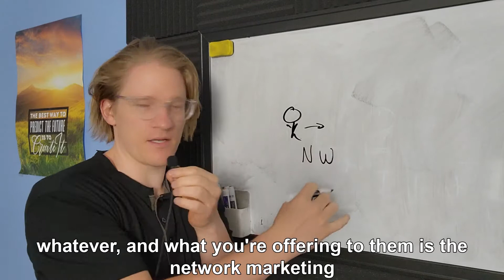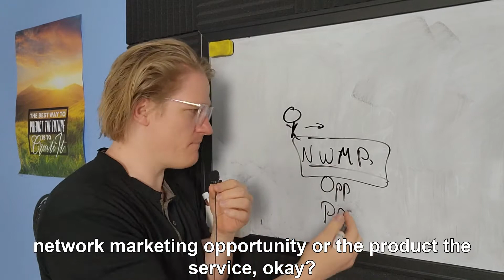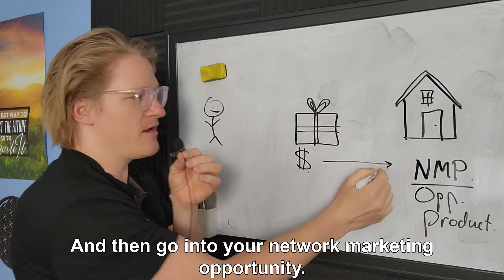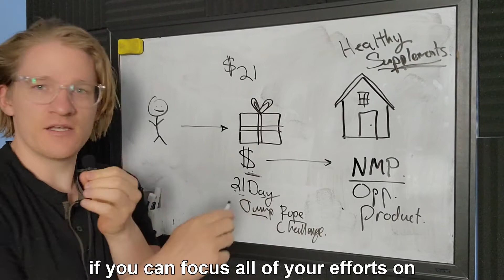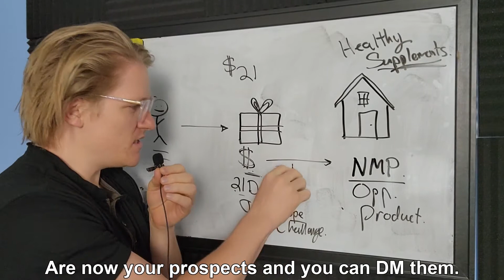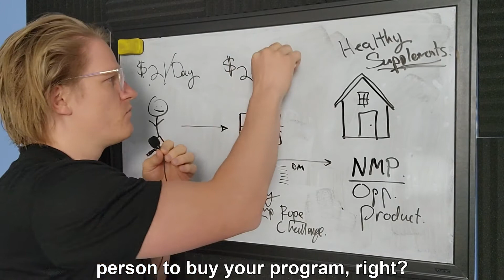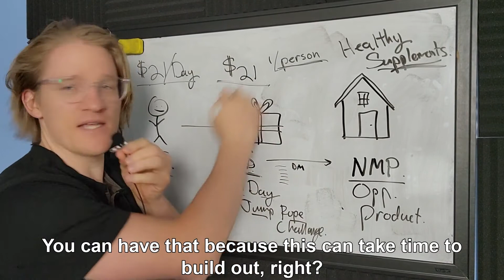How To Get Paid To Prospect In Network Marketing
►►Free 1 Page PDF shows how to recruit like a rockstar in network marketing!
►► Looking for a network marketing team? Work with Cody for FREE when you join his team

Hey there I am Cody. On this channel, I discuss topics for online entrepreneurs building businesses. And here is the truth when it comes to building a business: it isn't a way to get rich fast. Nope. But it allows you to take control and responsibility for yourself and for your future.  Everything I do and promote on this channel comes to help you create more

Abundance,
Success
Freedom:

You will have your own journey to get there with a LOT of hard work & sacrifices along the way, and  I’m here to help you along your specific journey.

Now go out and create your freedom

-Cody